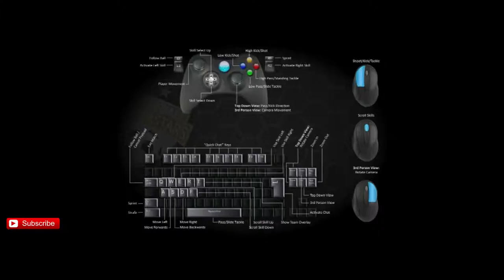Trolling Linesman | Football Superstars - ep9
The squad is back in force as the linesman makes a few dodgy calls.